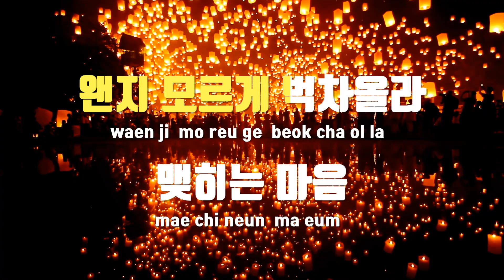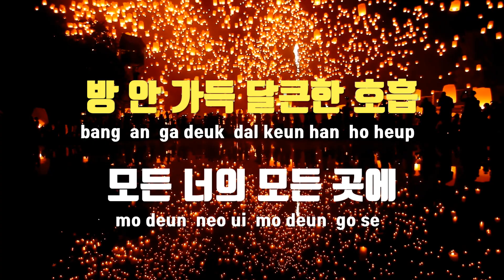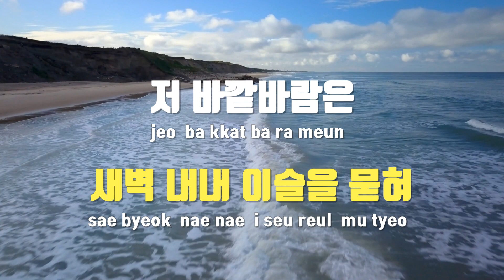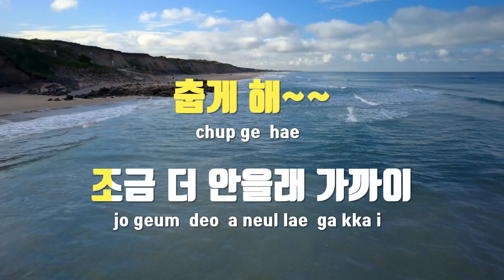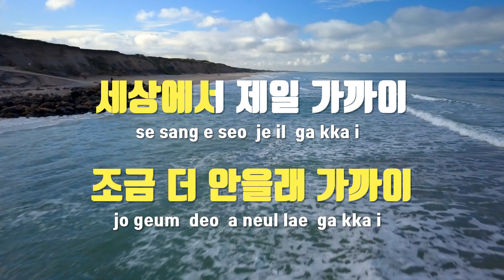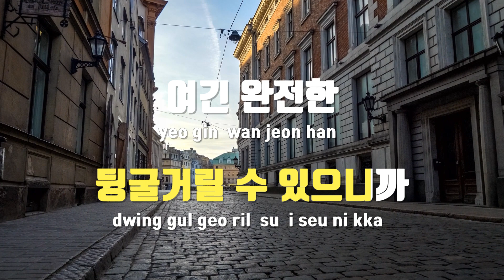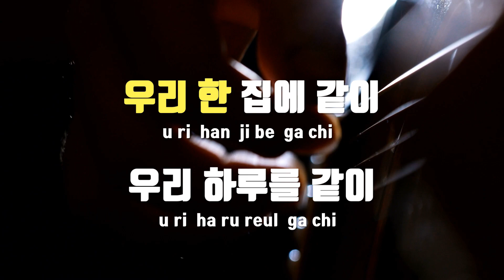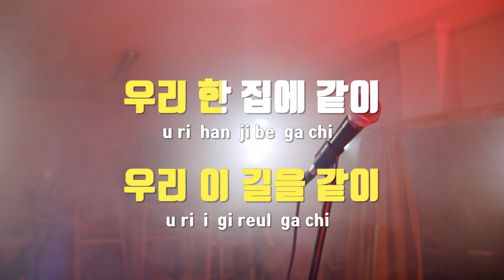[TJ노래방 / 멜로디제거] 동거 - 선우정아 / TJ Karaoke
동거(in the bed)  --  선우정아